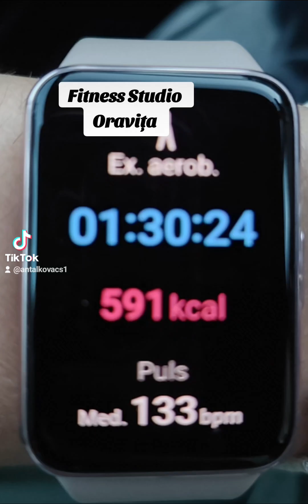29 septembrie 2024